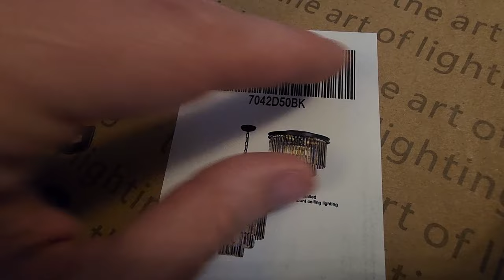Updates || Moving Plants Inside || New Kitten! || Saturday Vlog